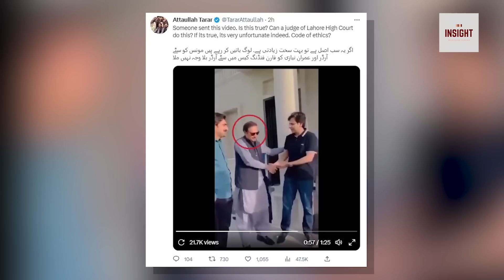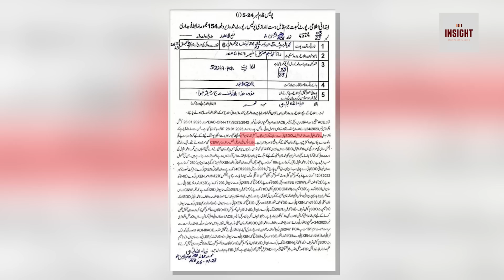PTI ka Zaman Park mein Ejlas | Asad Umar nay Shah Mehmood Qureshi ki Chuti karwa di..!!